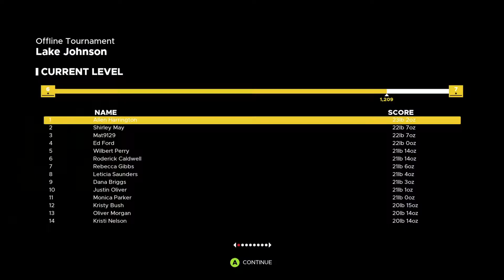Fishing Sim World Bass Pro Shops Offline Tournament Lake Johnson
In this video we head off to Lake Johnson  for some relaxing fishing in an offline Tournament, Let's see how we do. Enjoy!

Reference to the fish mentioned in this video, you may not be able to see them due to the draw distance and the ability for the capture card to capture them.

Available On Following Stores